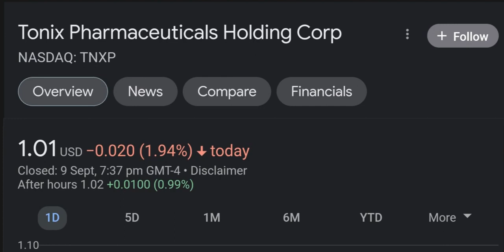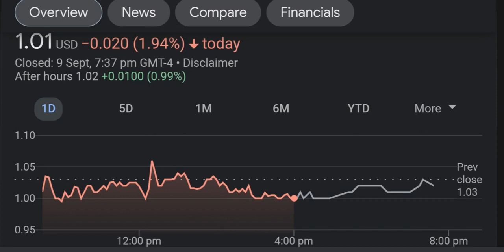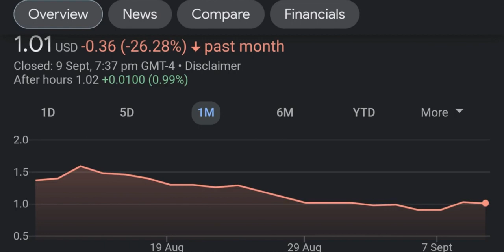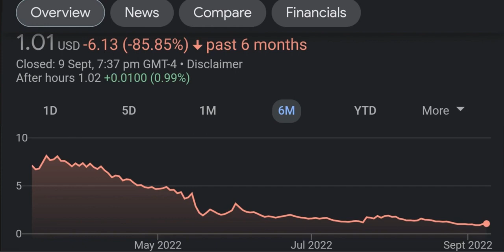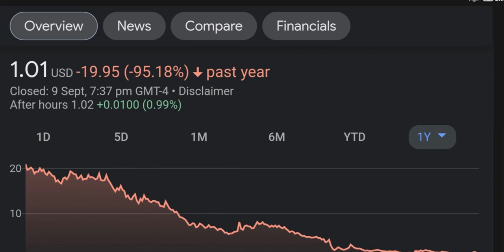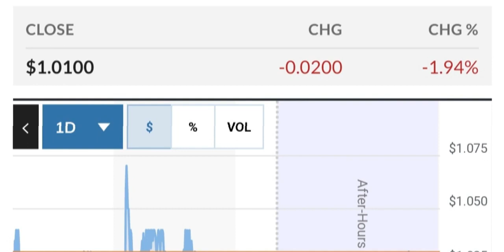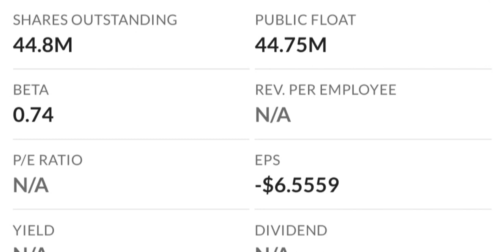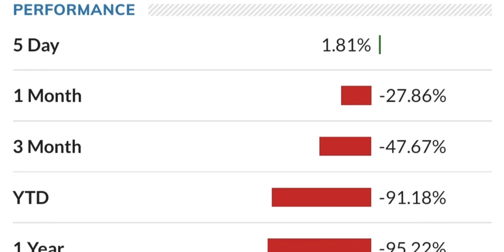TNXP Stock Will Make Millionaires TNXP Stock Analysis Tonix Pharmaceuticals Stock Prediction